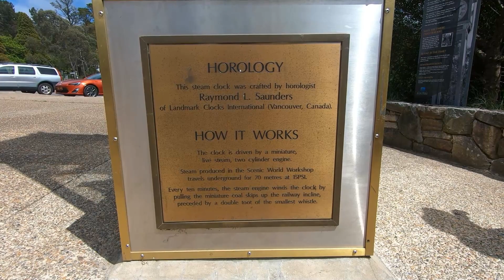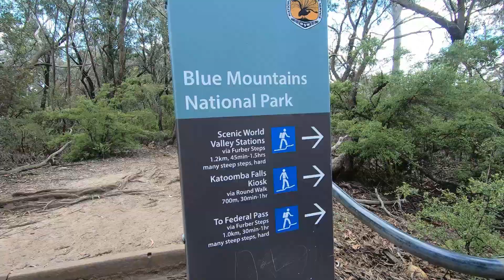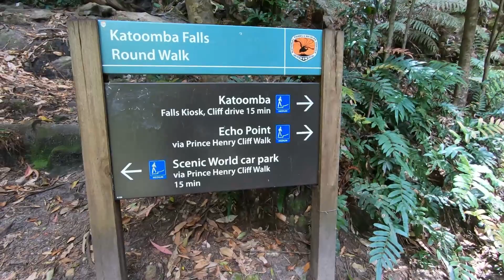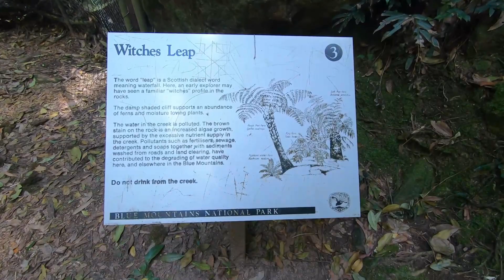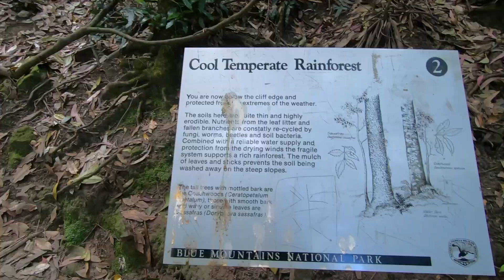Katoomba Falls Round Walk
Katoomba Falls Round Walk - While in the Blue Mountains, my family and I did the Katoomba Falls Round Walk. It was a more challenging hike compared to the Three Sisters Walk but doable for me and worth all the ascent and descent as we were able to see the stunning Katoomba Falls. KatoombaFallsRoundWalk KatoombaFalls @KatoombaFallsWalk